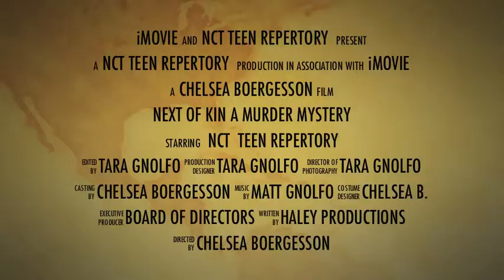Next of kin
Teen Repertory Murder Mystery